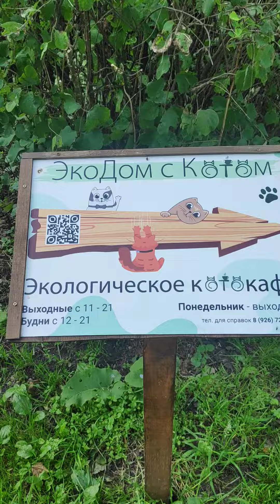Приехала погулять в классный парк Северное Тушино, в Москве. 2023.👍👍👍👍👍